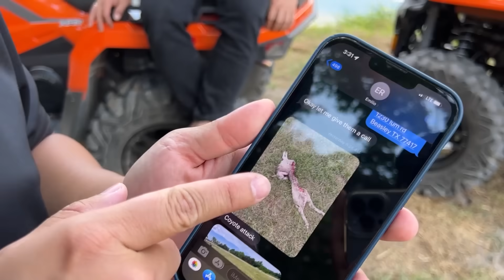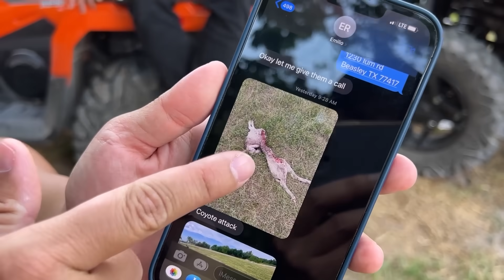Vương Phạm Dùng Xe Cẩu Đào Hang Chó Sói